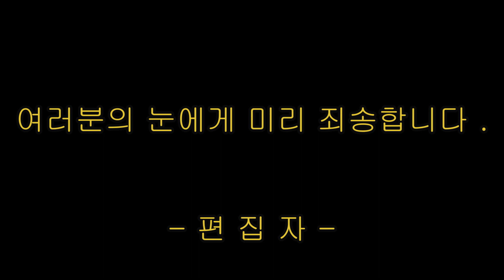손바닥 크기 쭈꾸미 + 목살 솥뚜껑볶음 먹방 (쭈목볶음) Mukbang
이번에는 구독자분의 의견을 반영하여서 쭈꾸미 볶음을 하게 되었습니다.
댓글에 드시고 싶으신 음식을 적어주시면 다음 메뉴에 반영 하겠습니다.